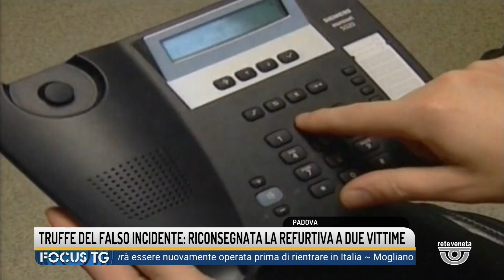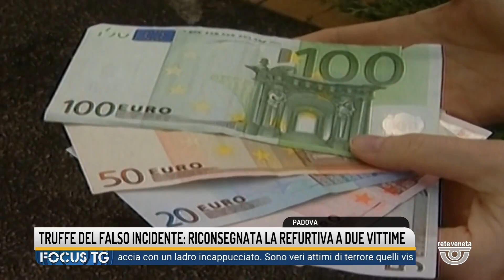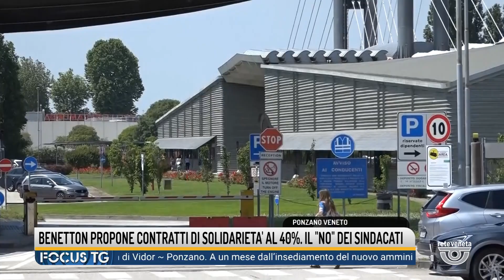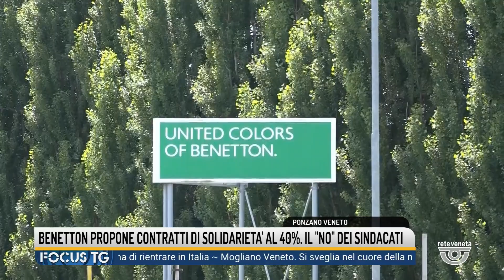FOCUS TG | 04/07/2024